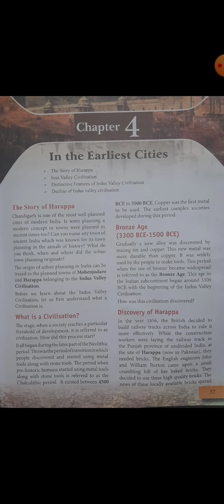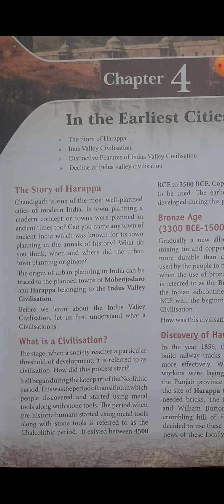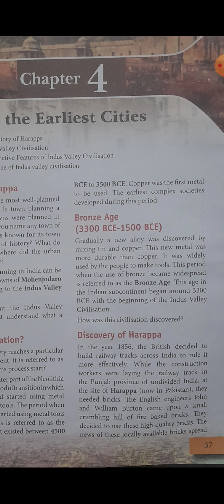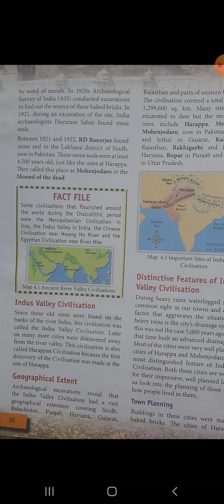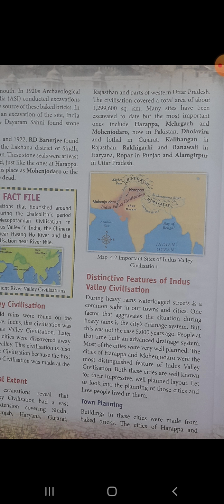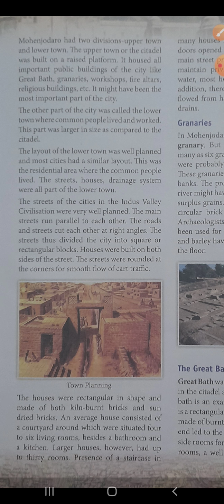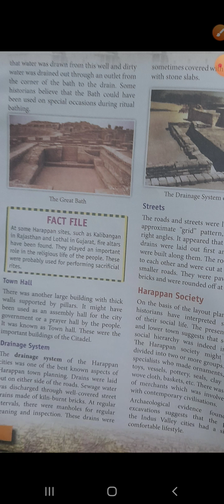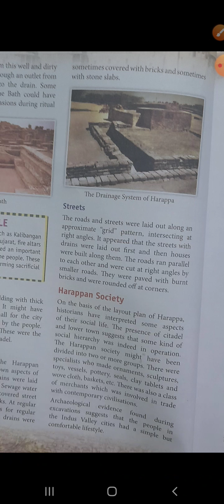vsdps class 6th History ch 4 (part1)